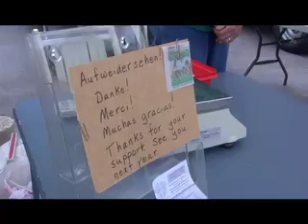EarthDance Mission Awards 2009 for FARMER - John Wilkerson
What are the EarthDance Mission Awards?
Just as we honored Caroline Mueller last year, we'd like to continue the tradition of honoring a local farmer for their contribution to the sustainable agriculture movement. Besides honoring a farmer, we would like our mission of growing and inspiring local FARMS - Food, Art, Relationships, and Music, Sustainably - to resonate by awarding also a local artist, community activist, and musician for their contribution to creating vibrant sustainable communities. Come celebrate the people helping to create more local FARMS!